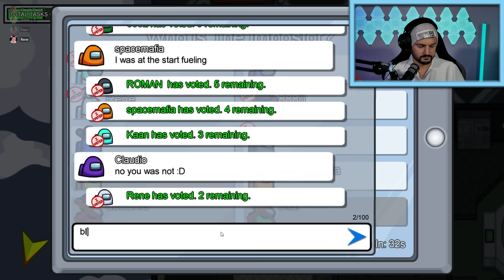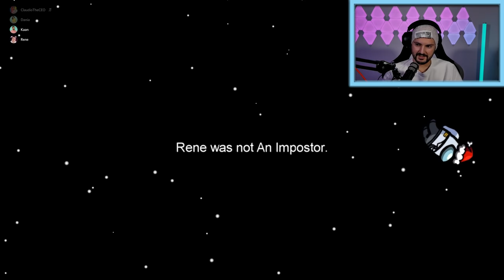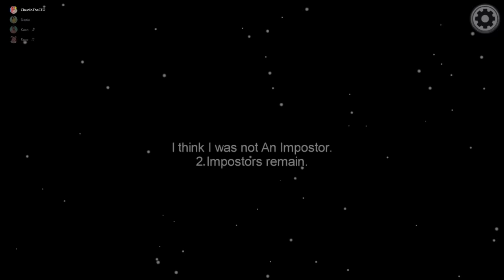KAAN SPRICHT NICHT & GEWINNT IMPOSTOR RUNDE! 500 IQ! XXL Among Us mit der Gang!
1 Tag vor Weihnachten starten Kaan, Dania & die Crew nochmal eine XXL Among Us Runde! Ob Dania ihren Weltrekord als FOREVER-CREWMATE halten wird? Und Ob Kaan einen HIGH IQ als Impostor hinlegen wird? Seht selbst!

Diese Kanäle könnten Euch auch interessieren:
Wow! Du hast bis hier gelesen! Deine EXTRA Frage: Welche ist deine Lieblings Map bei Among us?

21590